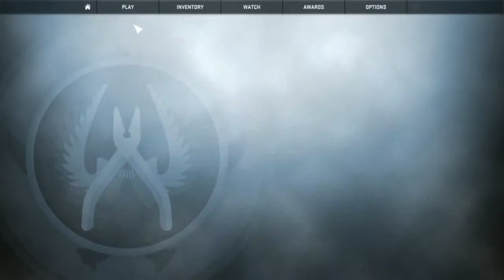Warum sind die Gegner so gut?! | CS:GO Deathmatch | HyArmy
-Shader:
• SEUS oder CUDA